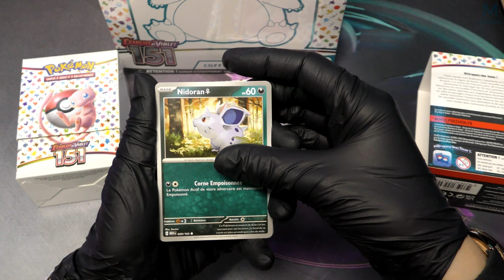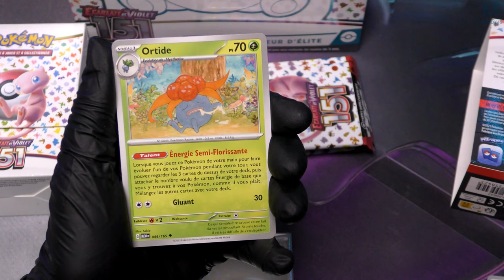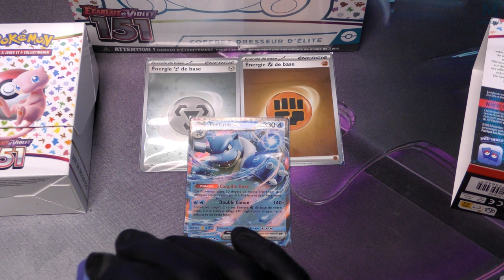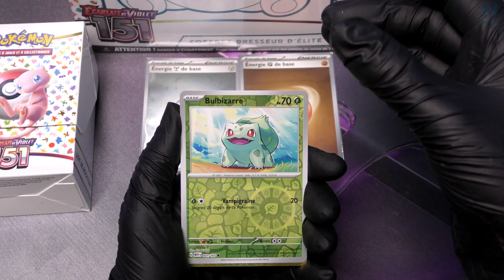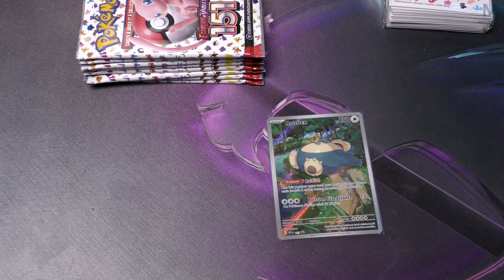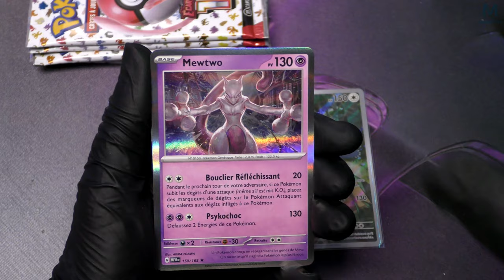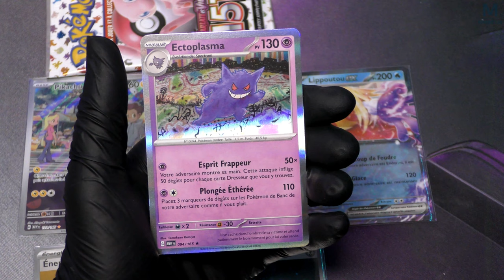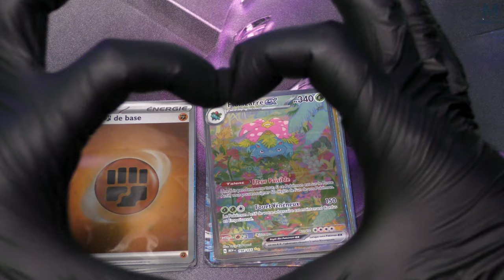DECOUVERTE : ENFIN LES 151 SONT LA 🥰 Ft @MsBgirl45 | #15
WORLD RECORD MON POTE ! Comment ça j'en fais un peu trop ?

Mon matos

Partenaire !